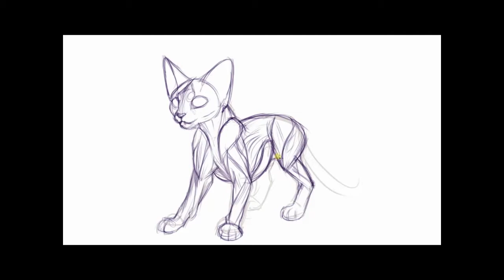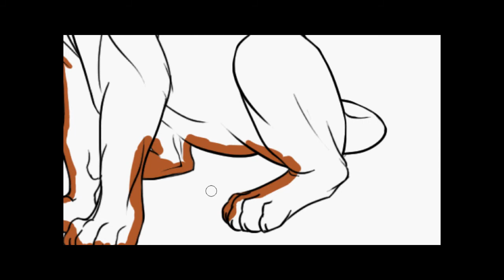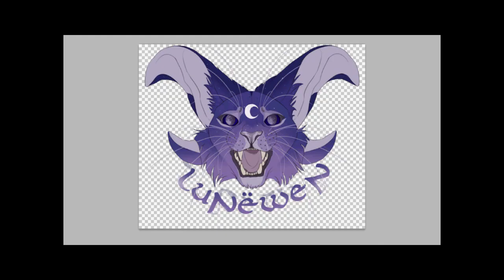Creative process I - Lunëwen / Lunewen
The first part of my year project in Multimedia workshop, questionning the creative process Through the hybridization of various media.
Animation, speedpainting, video mixed into this creative process work, giving life to my character Lunëwen. I sometimes jump into other works, that's cause of the creative process is not a linear thing where you only work on ONE job, but jump between many things.
Good Watching, hope you'll like it :3

using adobe photoshop, adobe premiere pro, windows movie maker
and wacom intuos 4 S

/This is not the final video/